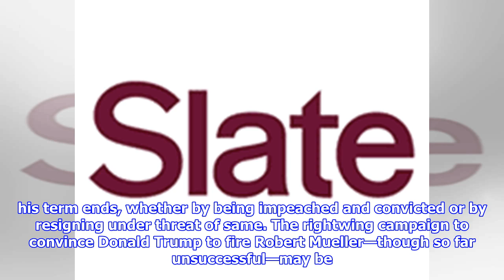The republicans accusing mueller of plotting a "coup" seem to have forgotten what a coup is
Jesse Watters and Kellyanne Conway on Dec. 16. Screen shotFox News The ImpeachOMeter is a wildly subjective and speculative daily estimate of the likelihood that Donald Trump leaves office before his term ends, whether by being impeached and convicted or by resigning under threat of same. The rightwing campaign to convince Donald Trump to fire Robert Mueller—though so far unsuccessful—may be coalescing around a signature theme That the existence of the special counsel’s Russia probe constitutes a “coup” against the executive branch. Here’s Fox News’ Jesse Watters on Saturday We may have proof the investigation was weaponized to destroy Trump’s presidency for partisan political purposes and disenfranchise millions of American voters. If that’s true, we have a coup on our hands in America. And here’s Texas Rep. Louie Gohmert in a recent radio appearance “Rosenstein” deputy attorney general Rod Rosenstein Mueller stacked the deck. It was intentional in order to cover for him and Rosenstei...